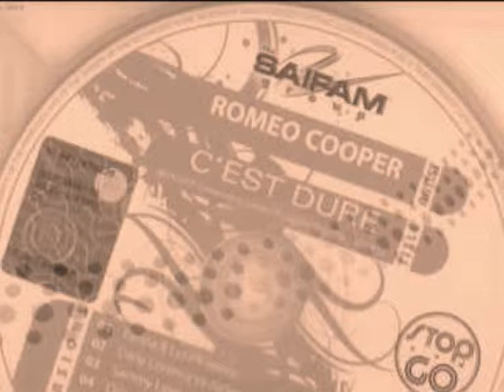STRISCIA LA POLPETTA - Uk Top Singles (Prima Classifica)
La prima classifica musicale di Striscia La Polpetta: Uk Top Singles.
21) Romeo Cooper - C'Est Dure (Farina & Lysarc Remix)
20) Dj Sanny J Feat Ruly Mc - Fiesta Reggaeton
19) The Saturdays - Higher
18) Labryint - Let The Sun Shine
17) N-Dubz - Best Behaviour
16) Pitbull Feat T-Pain - Hey Baby (Drop It The Floor)
15) Take That - The Flood
14) Katy B - Katy On A Mission
13) Kings Of Leon - Radioactive
12) Cheryl Cole - Promise This
11) Akon Feat David Guetta - Party Animal
10) Mike Posner - Cooler Than Me
9) B.o.B Feat Rivers Cuomo - Magic
8) Will.I.Am. Feat Nicky Minaj - Check It Out
7) Ne-Yo - On In A Million
6) Duck Sauce - Barbra Streisand
5) Usher Feat Pitbull - Dj Got Us Fallin In Love
4) Nelly - Just A Dream
3) Travie Mccoy Feat Bruno Mars - Billionaire
2) Don Omar Feat Lucenzo - Danza Kuduro
1) Black Eyed Peas - The Time (Dirty Bit)